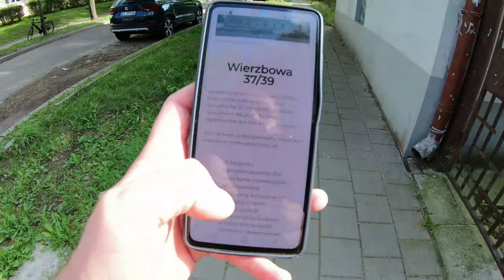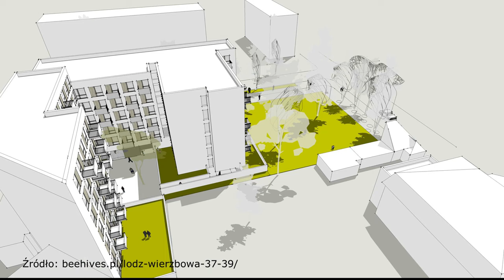Wierzbowa w Łodzi - szczelina z II WŚ i budynek z bezdomnymi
Więcej o schronie i tym co znajduje się na ul. Wierzbowej w Łodzi znajdziesz na stronie